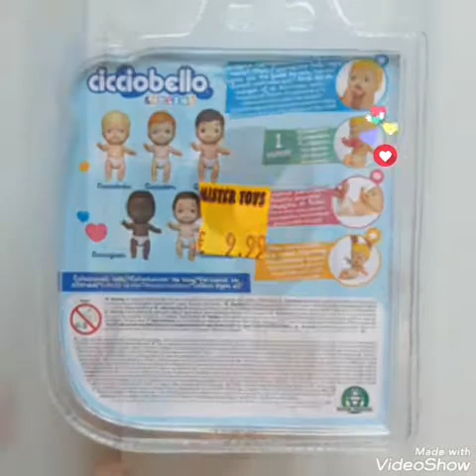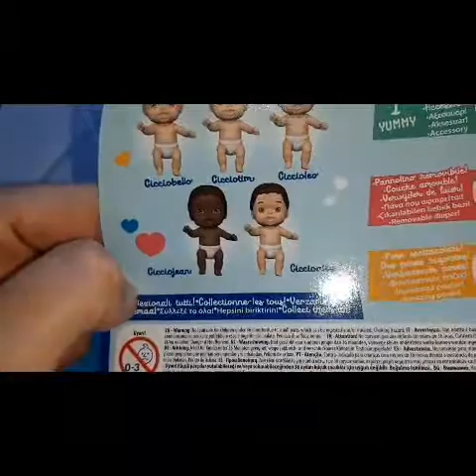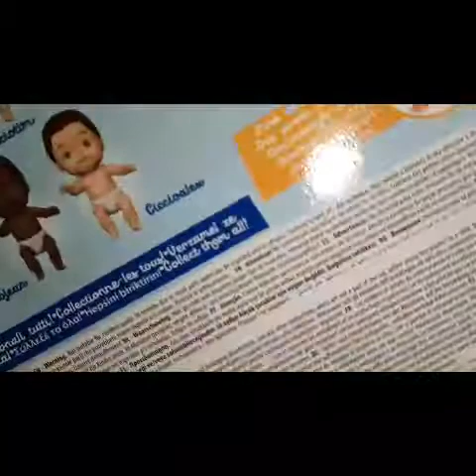Apriamo Insieme Ciccioalex Amicicci 🥰